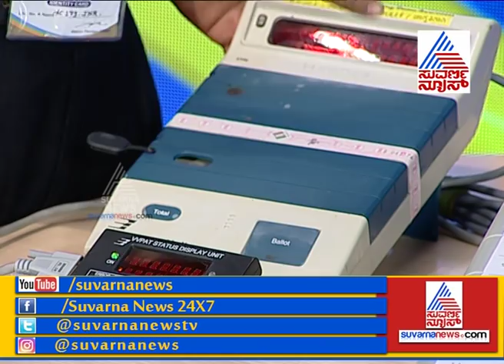How The Process Of Voting Takes Place In Polling Station..? | Voting System Demos